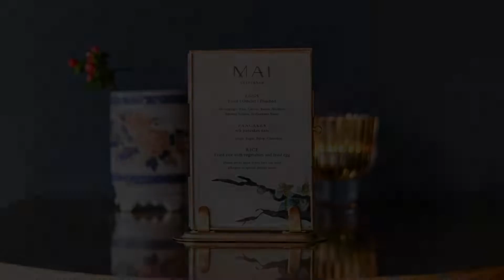Hotel Mai Amsterdam, Amsterdam, Netherlands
About Property:
You're eligible for a Genius discount at Hotel Mai Amsterdam! To save at this property, all you have to do is sign in.
Ideally situated in the Amsterdam City Centre district of Amsterdam, Hotel Mai Amsterdam is situated 700 m from Beurs van Berlage, 800 m from Basilica of St. Nicholas and 1.1 km from Dam Square. The property is around 2.9 km from Royal Palace Amsterdam, 4.4 km from Rembrandtplein and 6 km from A'DAM Lookout. The accommodation features a 24-hour f...
Property Type: Hotel
Address: Geldersekade 30, Amsterdam City Centre, 1012 BJ Amsterdam, Netherlands
Searching For
1. Hotel Mai Amsterdam - Amsterdam - Netherlands
2. Hotel Mai Amsterdam - Amsterdam - Netherlands Address
3. Hotel Mai Amsterdam - Amsterdam - Netherlands Rooms
4. Hotel Mai Amsterdam - Amsterdam - Netherlands Amenities
5. Hotel Mai Amsterdam - Amsterdam - Netherlands Offers and Deals
Audio Credit:
Track Title: Subway Dreams
Artist: Dan Henig